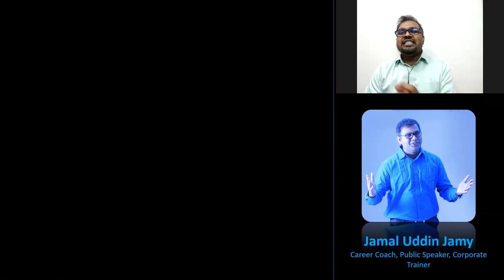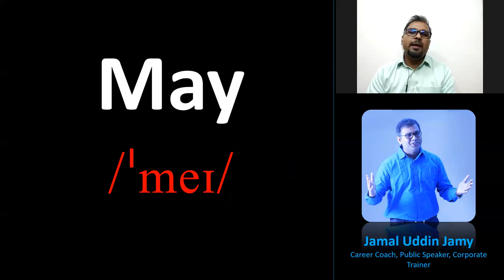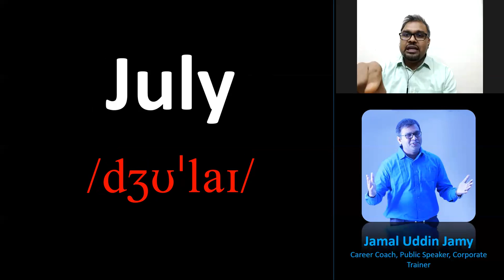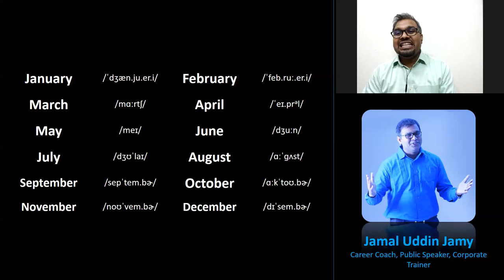09. How to Pronounce 12 months, IPA symbols by Jamal Uddin Jamy | Art of Speaking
09. How to Pronounce 12 months, IPA symbols by Jamal Uddin Jamy | Art of Speaking

Career Coach, Public Speaker, Corporate Trainer